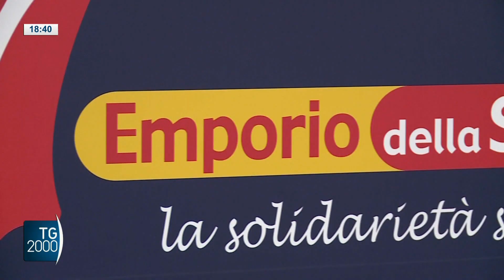La solidarietà della Caritas, ai bisognosi i beni in più prodotti dalle aziende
Si interviene a favore di chi ha bisogno anche redistribuendo quei beni prodotti in più dalle aziende. È quanto succede in un progetto che vede coinvolta anche Caritas italiana. Servizio di Luciano Piscaglia